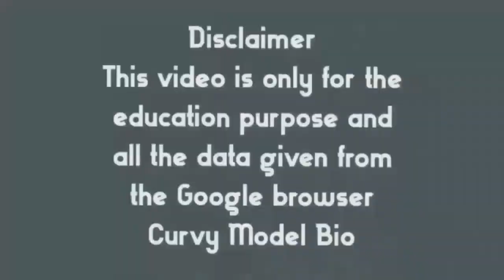ASMR Erotic 💢Joi SEXY💢 ASMR Dedada 5 nude boobs show